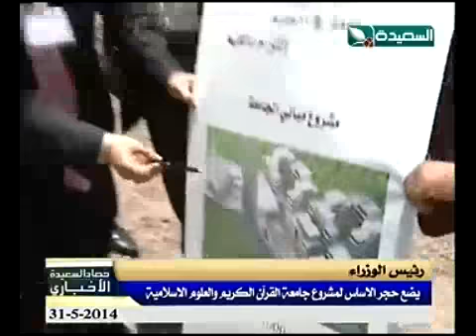حصاد السعيدة 31-5-2014م - رئيس الوزراء يضع حجر الأساس لمشروع جامعة القرأن الكريم والعلوم الإنسانية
تقرير - رئيس الوزراء يضع حجر الأساس لمشروع جامعة القرأن الكريم والعلوم الإنسانية - ضمن برنامج حصاد السعيدة الإخباري ليوم السبت الموافق 31 مايو 2014م .